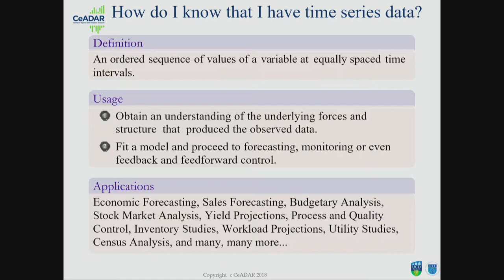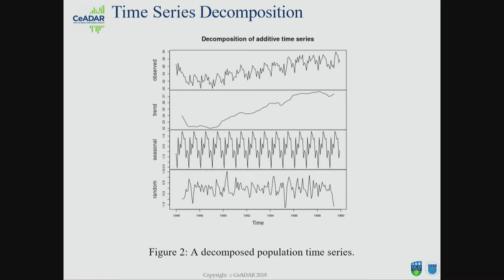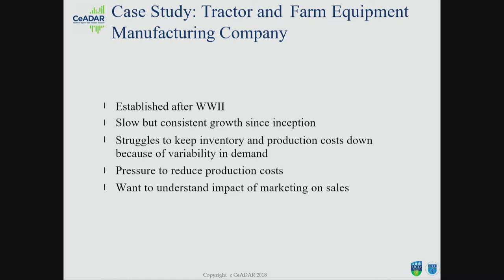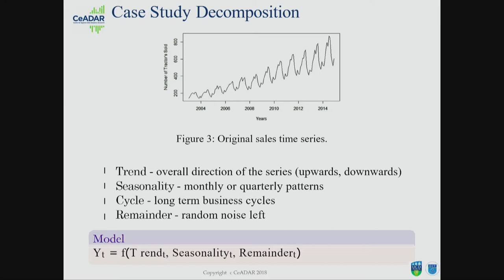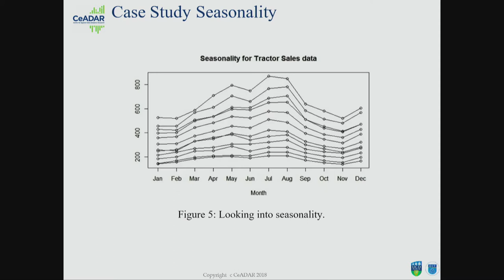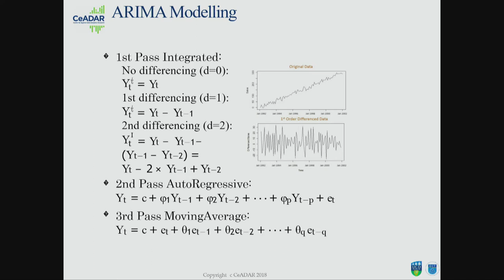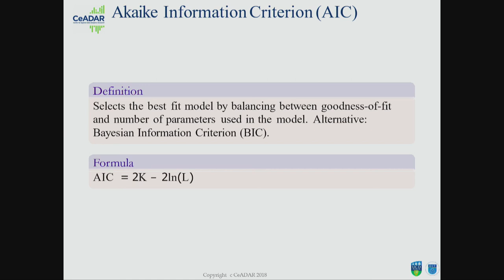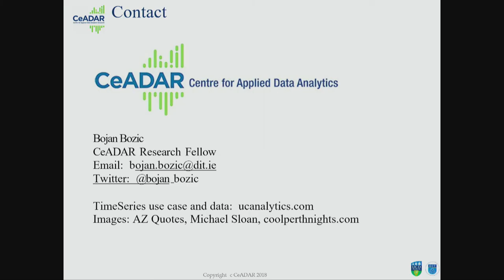It's about Time - How to make sense of your time series data? Bojan Bozic